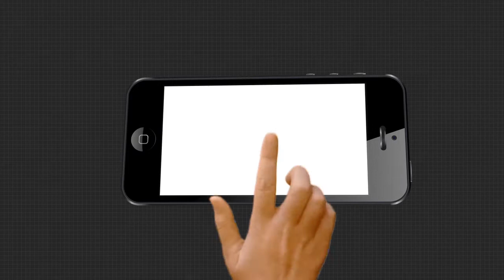ବଗଲା ଧର୍ମଶାଳା ରକ୍ଷା ପ୍ରସଙ୍ଗରେ ଶୁଣନ୍ତୁ କଣ କହିଲେ ପିପିଲି ବିଜେପି ବିଧାୟକ ପ୍ରାର୍ଥୀ ଆଶ୍ରିତ ପଟ୍ଟନାୟକ